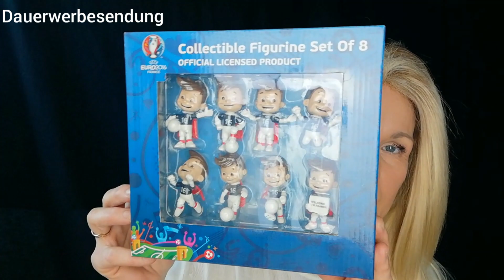1€SHOP HAUL, Pflege für die reifere Haut von DIADERMINE | MEGA!!!!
diadermine #1€Shop #1€shophaul

Ich habe gestern wieder soo tolle Produkte für die reifere Haut im 1€shop entdeckt!! Alles von DIADERMINE UND FÜR NUR 1€.

Das werde ich auf jeden Fall in einem meiner nächsten Videos austesten!

Eure Wolfsmama

ICH BIN SEHR AKTIV AUF INSTAGRAM UND LADE TÄGLICH ZAHLREICHE STORYS HOCH. WENN EUCH MEIN LEBEN INTERESSIERT SCHAUT DICH GERN EINMAL DORT VORBEI! AUßERDEM FINDET IHR JEDEN TAG MINDESTENS EIN NEUES BILD AUF MEINEM FEED.

DHL PACKSTATION/Adresse
Kerstin Karakurt
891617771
Packstation

Auf meinem Youtube Channel erwarten Euch täglich mindestens zwei neue Videos.
Ich drehe Vlogs, Tutorials, First impressions, Hauls und Produktvorstellungen.

Ich schicke Euch viele Grüße und bis bald!
Eure wolfsmama💕